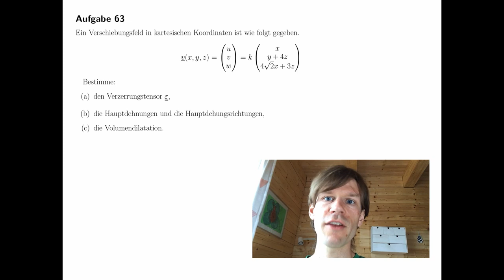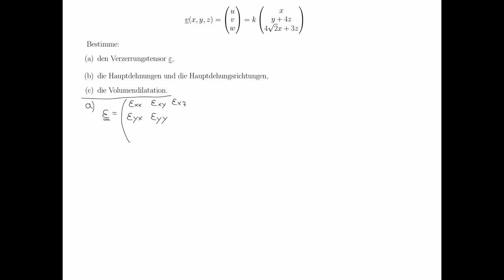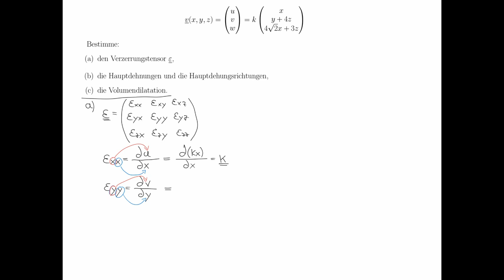Verschiebungsfeld: Verzerrungstensor, Hauptdehnungen (Festigkeitslehre, Technische Mechanik)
Ein Verschiebungsfeld in kartesischen Koordinaten ist wie im Thumbnail gegeben.

Bestimme:
*den Verzerrungstensor ε,
*die Hauptdehnungen und die Hauptdehnungsrichtungen,
*die Volumendilatation.